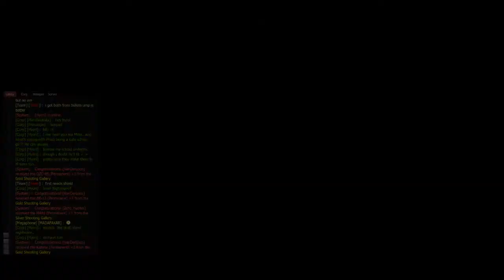Zombies Monsters Robots (ZMR)- Skull Island Nightmare Difficulty w/Hentai Crew!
Hey guys Cruton here! It's been a while since I posted a video and I have been planning to upload this for quite some time. Don't worry I'm not dead but I've been really busy. I'll make a video explaining my situation whenever I can.

A special thanks to darkangelmew for helping me learn the map, and to my fellow Hentai members (Prototype, Jacklyn, Nadie) for coming along.

I have a lot of nice PVP footage to show off and they're awesome. I have them all recorded but I'm just trying to find the right music so you guys don't fall asleep.

Looking for a corp with active members who just want to have fun? Join Hentai and apply today. We do PVE/PVP.